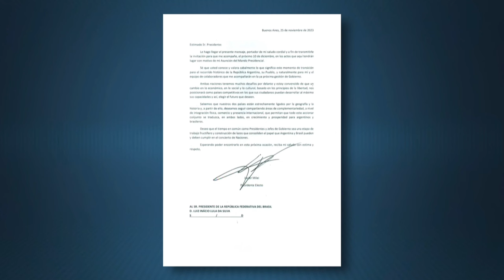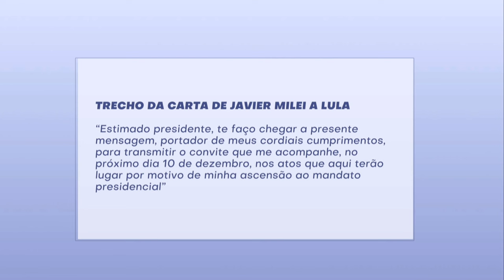Javier Milei baixa a bola e chama Lula de estimado Presidente e o convida para a posse